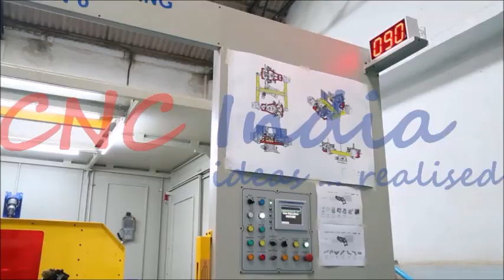Integrated Robotic Welding Solution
Integrated Robotic Welding Solution for both Linear and Rotary Multi Component Welding with indexing Provision to reduce the Cycle Time.